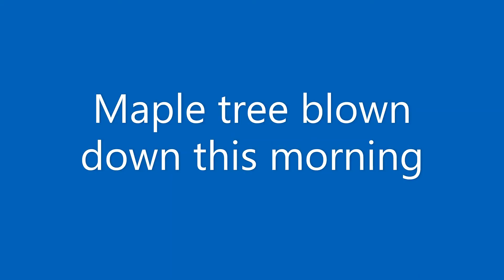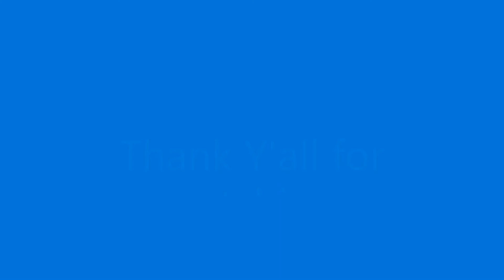Maple Tree Blown Down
The flood last week undercut the creek bank. Rained last night and breezy this morning. My sister texted me and said she heard a tree fall this morning. Walked down to find this big maple had fallen across the creek and road.